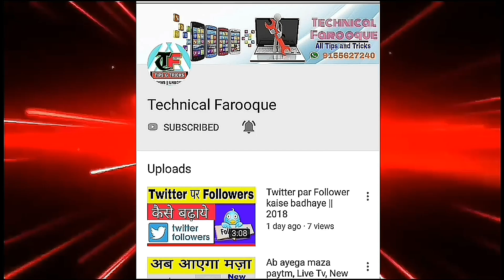what is space in hindi | why space is scary | स्पेस क्या है | अंतरिक्ष क्या है | chandrayaan 3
what is space in hindi | why space is black hindi | स्पेस क्या है |

Your Queries...
1. what is space time
2. what is space station
3. what is space in hindi
4. what is space in twitter
5. what is space station in hindi
6. what is space and time,
7. what is space and time in hindi
8. what is space and universe
9. what is space and time in universe
10. what is space answer
chandrayaan 3

नमस्कार दोस्तों,
आपका बहुत बहुत स्वागत है हमारे चैनल \"Technical Farooq\" में, मैंने यह चैनल मेरे उन सभी दोस्तों के लिए बनाया है जो टेक्नोलॉजी के बारे में अपनी भाषा में जानना चाहते है, \"Technical Farooq\" चैनल में आपको रोज़ाना एक नयी वीडियो मिलेगी जहा मैं कोशिश करूँगा आपको मोबाइल और कंप्यूटर की दुनिया के बारे में कुछ जरुरी बातें बताने की|